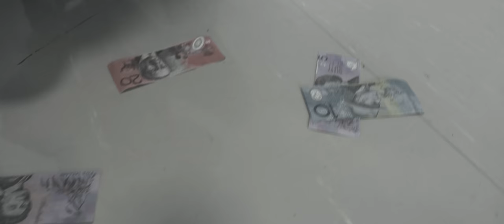Cardiac Relations | Short Film Fundraiser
Cardiac Relations is a Romcom Short Film written by Jamie Barry which I'm acting as DoP on, set to release later this year. We're currently raising funds to allow for locations, gear rentals and much more, so if you have some spare cash to pass our way it'd be much appreciated, otherwise just enjoy our Pozible video!